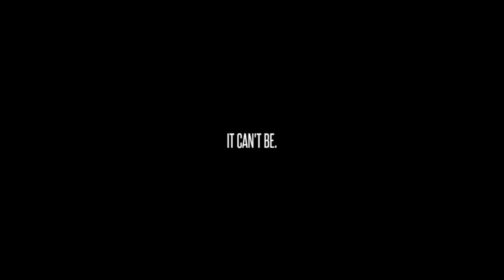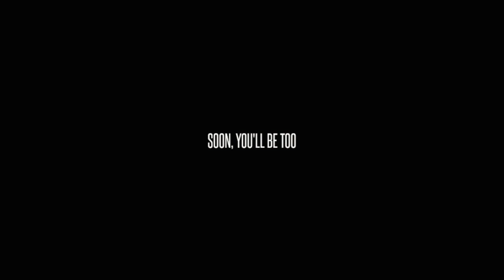Trying to find my lost fear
I ended up thinking this was like the other game I played, in fact I thought this was some sequel. But it was not, this is a different game from a different creator and I should have realized that.